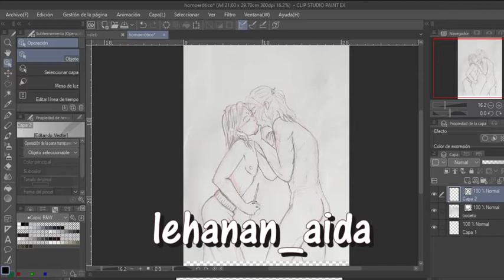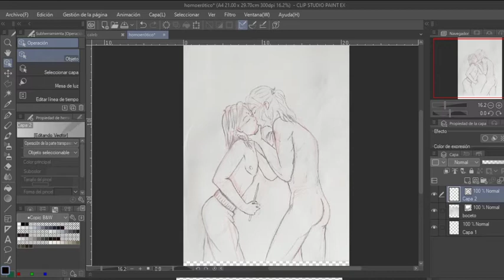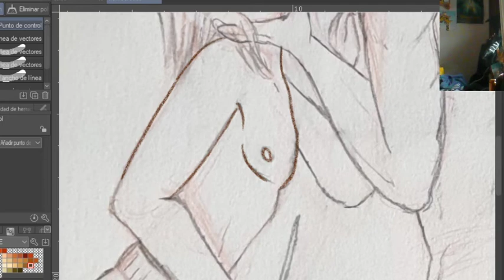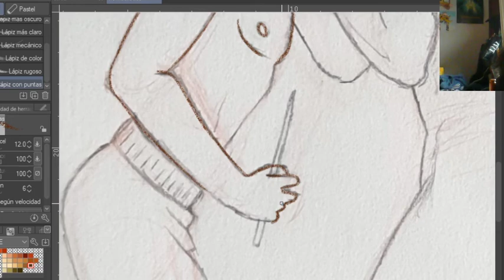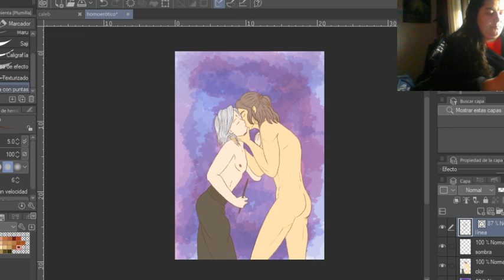Fail: intento de speedpaint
Bueno, como podéis observar todo ha salido mal en el intento de hacer streaming y también en el intento de grabar. Pero hemos aprendido la lección.

Para que no quedara tan chusca la cosa, he puesto voz en off para contaros como hago yo con el clip studio paint a ver si os sirve de referencia o ayuda o algo.

Muchas gracias.